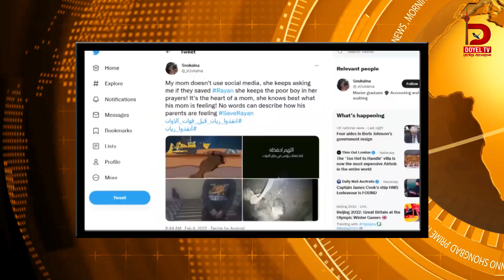Doyel Prime News 06 Feb , 2022 - Doyel TV Canada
To Watch Doyel Tv Live,
দোয়েল টিভি কানাডা-এর দোয়েল প্রাইম সংবাদে থাকছে কানাডা, বাংলাদেশ এবং বিশ্বের সকল গুরুত্বপূর্ণ সংবাদ ও খেলার খবর। পাঁচ বছরের ছোট্ট শিশু রায়ান। উত্তর আফ্রিকার দেশ মরক্কোর সেই শিশুটি ১০০ ফুট গভীর একটি কূপের মধ্যে পড়ে যায় গত মঙ্গলবার। এরপর থেকে তাকে উদ্ধারের আপ্রাণ চেষ্টা চালায় দেশটির উদ্ধারকর্মীরা। সবার ধারণা ছিল হয়ত বেঁচে ফিরবে ছোট্ট রায়ান। টানা পাঁচদিন উদ্ধারকর্মীদের আপ্রাণ চেষ্টাতেও বাঁচানো গেলো না শিশুটিকে। স্থানীয় সময় শনিবার (৫ ফেব্রুয়ারি) শিশুটির নিথর দেহ উদ্ধার করা হয়।শিশু রায়ানের কূপে পড়ে যাওয়ার ঘটনা নাড়া দিয়েছে বিশ্ববাসীকে। অনেকে হ্যাশট্যাগও চালু করেন তার নামে। প্রার্থনা করারও আহ্বান জানান কেউ কেউ।রয়্যাল প্যালেসের এক বিবৃতিতে বলা হয়েছে, কূপের মধ্যে পড়ে যাওয়া শিশুটিকে উদ্ধার করা হয়েছে। কিন্তু তাকে উদ্ধার করা হলেও ততক্ষণে তার মৃত্যু হয়। এ ঘটনায় মরক্কোর রাজা ষষ্ঠ মোহাম্মদ তার পরিবারের প্রতি গভীর সমবেদনা জানিয়েছেন। এবং এছাড়াও রয়েছে দেশ বিদেশের গুরুত্বপূর্ণ সংবাদ।
About Doyel TV Canada
Doyel TV Canada is a Bengali IP TV channel based in Canada. Our goal is mostly to represent Bangladeshi art, culture, and virtues to Canada and to the rest of the world as well. Doyel Tv runs many entertainment programs such as Musical live show, Celebrity talk show, Showbiz and Sports feature program, Religious program, Travel show, Cooking show and Latest News from our own production. Doyel Tv also runs many popular Bangla Movies, Dramas, Music videos, and international movies as well. Our motto is to entertain and enrich our audience with the best and standard program.